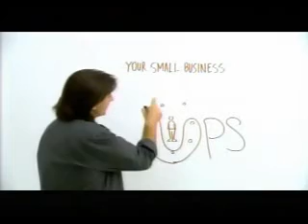420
small business drawing